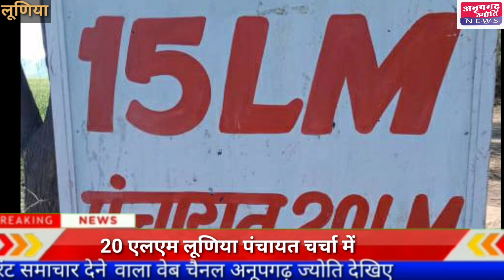गुटबाजी इस बार पंचायत चुनाव में भी सामने आ सकती है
पंचायत चुनाव को लेकर कांग्रेस की तैयारी में गुटबाजी हुई हावी

रायसिहनगर । ब्लॉक कांग्रेस कमेटी की बैठक आज संपन्न हुई । लगातार चुनाव को लेकर सामने आ रही गुटबाजी इस बार पंचायत चुनाव में भी सामने आ सकती हैं। लोकसभा का विधानसभा चुनाव में कांग्रेस पार्टी करारी हार का सामना कर चुकी हैं। पंचायत चुनावों को लेकर रखी गई बैठक ब्लाक अध्यक्ष लखवीर सिंह समरा सहित कांग्रेस पदाधिकारी उपस्थित रहे। बैठक में कांग्रेस पूर्व विधायक सोना देवी बावरी ने कार्यकर्ताओं को संबोधित किया। वहीं बैठक में कार्यकर्ताओं द्वारा लंबे समय से चली आ रही गुटबाजी की भी चर्चा की। कार्यकर्ताओं ने संबोधन में यह भी कहा कि अगर गुटबाजी रही तो पार्टी की राह इस चुनाव में मुश्किल होगी एकजुटता से ही यह चुनाव जीता जा सकता है। वही ब्लॉक कांग्रेस कमेटी की बैठक में चुनाव से पहले ही गुटबाजी नजर आने लगी है बैठक में पूर्व विधायक उपस्थित नहीं रहे। कमेटी की बैठक में मैं बनी स्थिति को लेकर पंचायत चुनाव की तस्वीर भी साफ होने लगी है।